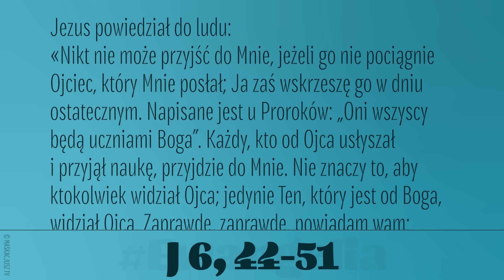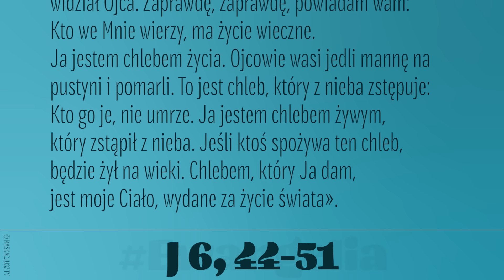Ewangelia | 18 kwietnia 2024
Jezus powiedział do ludu:
«Nikt nie może przyjść do Mnie, jeżeli go nie pociągnie Ojciec, który Mnie posłał; Ja zaś wskrzeszę go w dniu ostatecznym. Napisane jest u Proroków: „Oni wszyscy będą uczniami Boga”. Każdy, kto od Ojca usłyszał i przyjął naukę, przyjdzie do Mnie. Nie znaczy to, aby ktokolwiek widział Ojca; jedynie Ten, który jest od Boga, widział Ojca. Zaprawdę, zaprawdę, powiadam wam: Kto we Mnie wierzy, ma życie wieczne.
Ja jestem chlebem życia. Ojcowie wasi jedli mannę na pustyni i pomarli. To jest chleb, który z nieba zstępuje: Kto go je, nie umrze. Ja jestem chlebem żywym, który zstąpił z nieba. Jeśli ktoś spożywa ten chleb, będzie żył na wieki. Chlebem, który Ja dam, jest moje Ciało, wydane za życie świata».